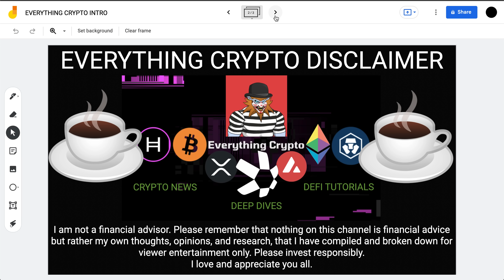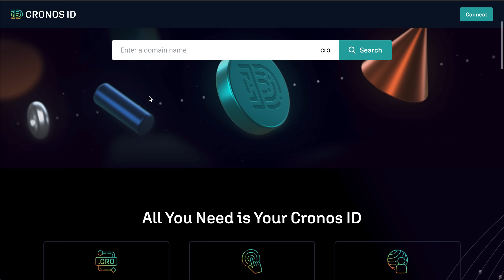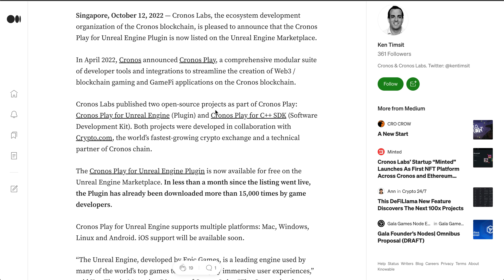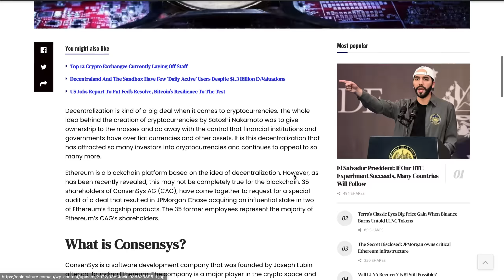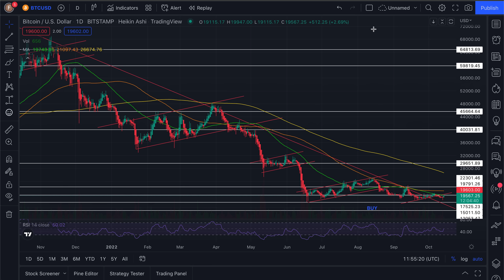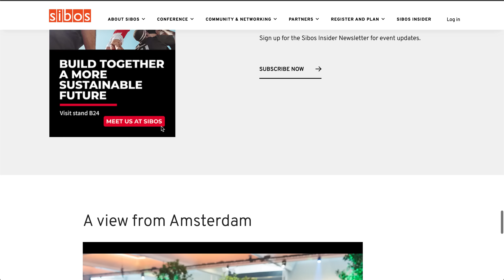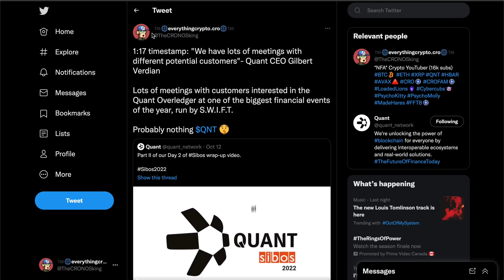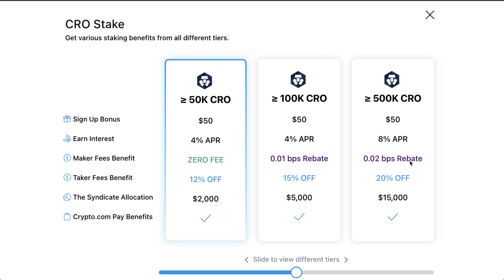CRYPTO.COM MAJOR 3.0 UPGRADE REVEALED!!! CRONOS CHAIN AIRDROP!!! QUANT PUMP CONTINUES! BTC ETH CRO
What is up investors, welcome back to the Everything Crypto show! We are back today with a VERY important episode as we break down the upcoming Cronos project airdrop and metaverse developments, Quant continuing to pump following the S.W.I.F.T. Sibos 2022 event, and the Crypto.com Exchanger V 3.0 that is coming soon with some major upgrades! As always, I hope you all enjoy :).

Timestamps

0:00 -INTRO/QUESTION OF THE DAY
1:26 -BTC/ETH CHARTS
4:16 -CRONOS ID AIRROP COMING SOON?
7:43 -CRONOS PLAY UPGRADES
11:23 -BTC/ETH NEWS
18:48 -QNT NEWS
26:17 -CRYPTO.COM V 3.0 ANNOUNCEMENT